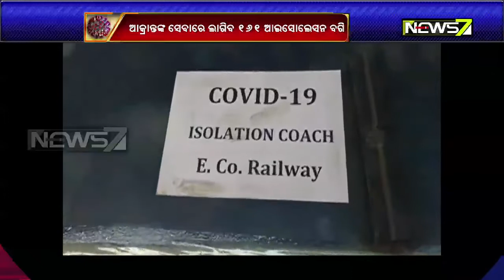33 Bogies Ready Converted Into COVID-19 Isolated Center in Khordha